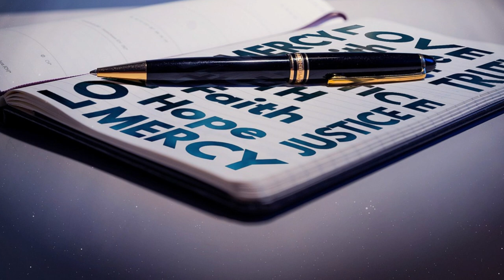Le parole della misericordia - Prossimo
La parola di questa puntata di “Le parole della Misericordia” è “Prossimo”, a cura del cardinale Angelo De Donatis.